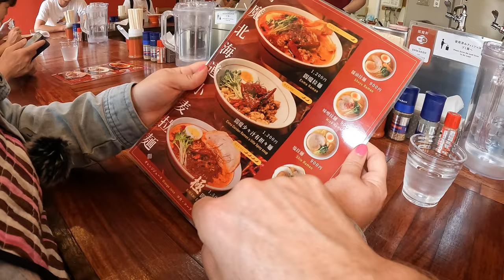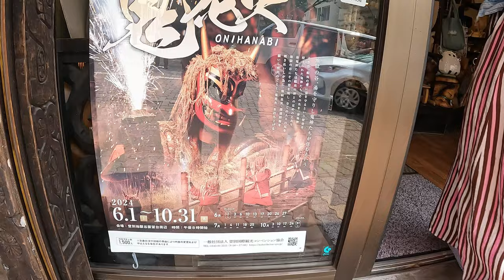Southern Hokkaido and back on the Ferry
Did things just heat up? We also never thought we’d ever be so excited to see public bins lol!

We found ourselves in a beautiful town called Noboribetsu which is an area known for its natural hot springs and a volcanic crater called Jigokudani (Hells Valley) and yes it does smell incredibly strong of sulphur.

Here we were able to see our first cultural tradition in Japan, where there was a Demon Fireworks done during the summer season. During the event there are handheld fireworks that can be lit up to 8 meters! This was really cool to watch and also a free event, make sure to get there early to get a good spot. This event is only held from early June to late July.

We also got to try their famous spicy Ramen at the Enmaken Ramen restaurant which fell into our top 3 best Ramens. If you like chilli and something that’s packed full of flavour go there.

Onto to Mt Yotei, to end our time in Hokkaido and have a bit of R&R. We did a beginners hike along side the volcano as we’re not fit nor equiped enough for a summit hike, it was dense bush with ALOT of pesky bugs everywhere but the view was nice, we even got to see a tiny squirrel.

It’s at this point we are starting to miss the privacy you get in the outback camping vs driving city to city. We do love the isolation feeling that it brings and the privacy of being emerged in nature.

We managed to get the ferry on the same and start making some tracks to mainland Japan.

00:00 Intro
00:28 Noboribetsu
09:32 Drive to Mt Yotei
14:09 Catching the Ferry back to Honshu